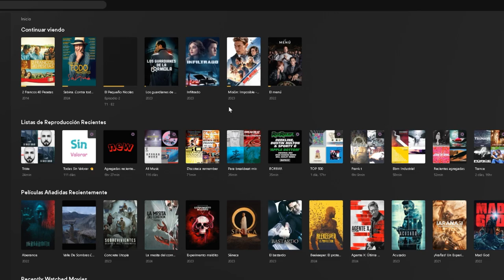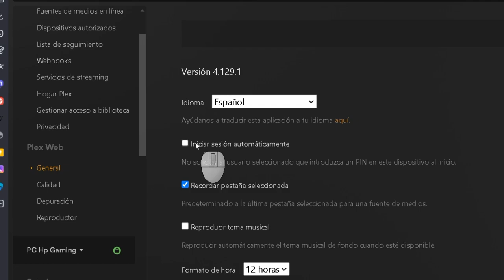¡Entra a Plex automáticamente y ahorra tiempo!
¿Cansado de introducir el código PIN cada vez que abres Plex en tu dispositivo? ¡No te preocupes más!

Plex te ofrece la opción de entrar a tu cuenta de forma automática, ahorrándote tiempo y esfuerzo. ⏱️

¿Cómo hacerlo?

Es muy sencillo:

Abre la aplicación Plex en el dispositivo en el que quieres activar la entrada automática.
Accede a tu perfil desde la esquina superior derecha de la pantalla.
Selecciona "Configuración".
En el menú lateral izquierdo, haz clic en "General".
Desactiva la opción "Requerir código PIN".
¡Listo! A partir de ahora, Plex se iniciará automáticamente con tu sesión iniciada, sin necesidad de introducir el código PIN.

Consideraciones importantes:

Ten en cuenta que esta opción solo funciona para el dispositivo en el que la configures. Si usas Plex en varios dispositivos, tendrás que activarla en cada uno de ellos.
Si activas la entrada automática, cualquier persona que tenga acceso a tu dispositivo podrá ver tu contenido de Plex sin tu permiso. Asegúrate de que solo usas esta opción en dispositivos seguros y personales.
Recomendaciones adicionales:

Utiliza una contraseña segura para tu cuenta de Plex.
Activa la autenticación de dos factores para añadir una capa adicional de seguridad a tu cuenta.
Limita el acceso a tu dispositivo para evitar que personas no autorizadas puedan acceder a él.
¡Disfruta de una experiencia Plex más rápida y cómoda con la entrada automática!